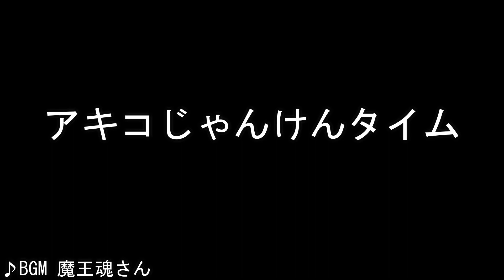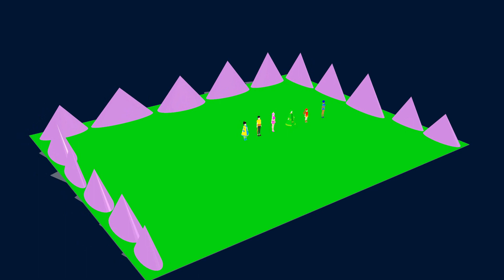パッションバーニングユウリ誕生日2024【お祝いコメント・イラスト】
2024/5/5はパッションバーニングユウリの
誕生日のお祝いコメント・イラストです
当日はありがとうございました

ファミポップⅡ(甘茶)
夏色のキャンパス(甘茶)
雪うさぎのかけっこ(甘茶)
イルミネーションAM3:00(甘茶)
Straight Fuse(French Fuse)[※YouTube Audio Libraryさん]

ヌマーテメガネンメグミ管理のサブチャンネル